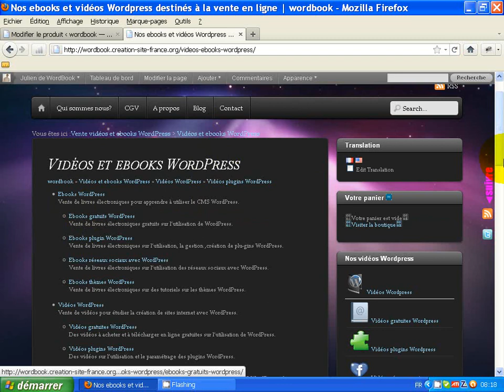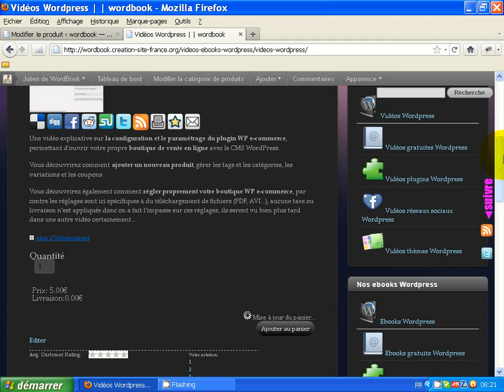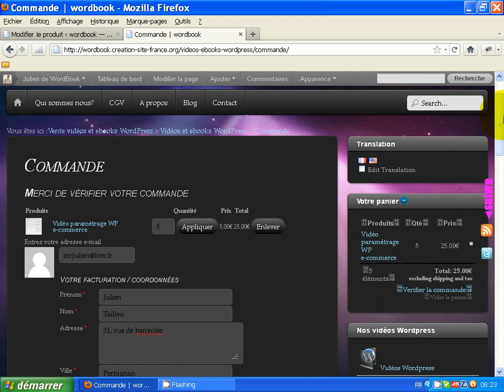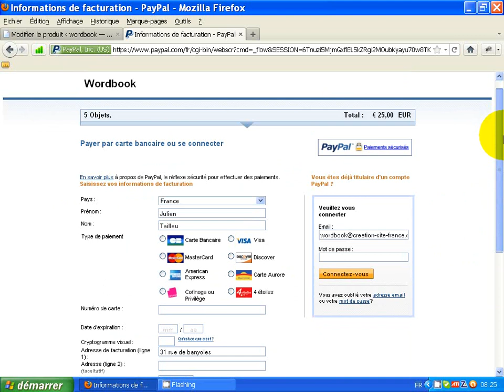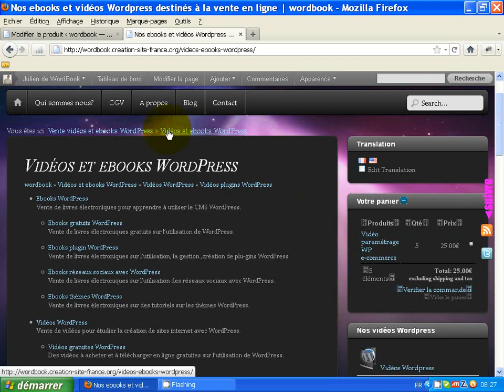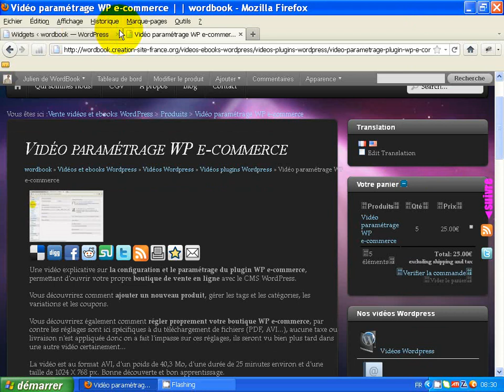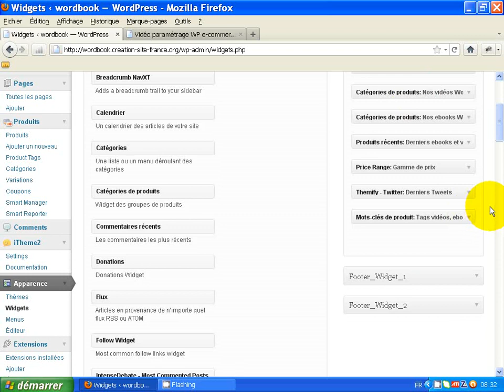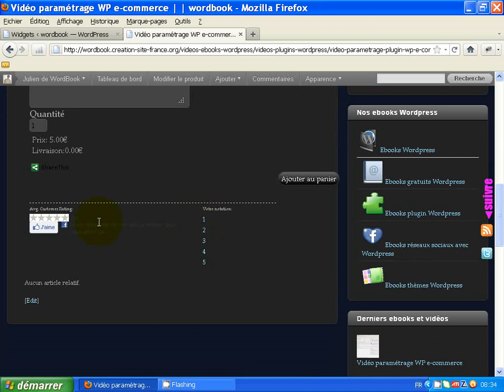Vue en frontoffice avec l'extension WP e-commerce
Dans cette vidéo, découvrez le rendu en frontoffice du plugin WP e-commerce pour Wordpress.